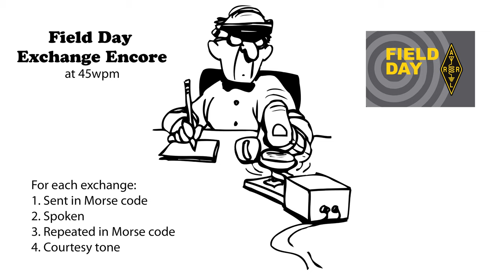Field Day Exchange Encore v3 - 45wpm